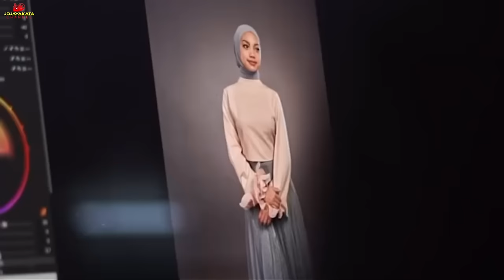Sinopsis Serial Drama Santri Pilihan Bunda Full Eps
Menceritakan tentang seorang gadis bernama Aliza yang terpaksa menerima dijodohkan dengan seorang santri bernama Kinaan oleh bundanya. Pada mulanya, Aliza sangat membenci Kinaan yang terlalu mengatur hidupnya sebagai seorang istri yang kemudian benci itu berubah jadi cinta. Namun, masa lalu Kinaan membayangi dan mengancam rumah tangga mereka yang mulai bahagia. Berikut ulasannya